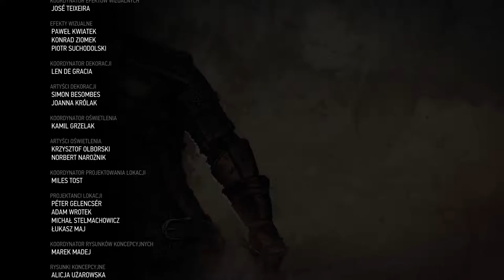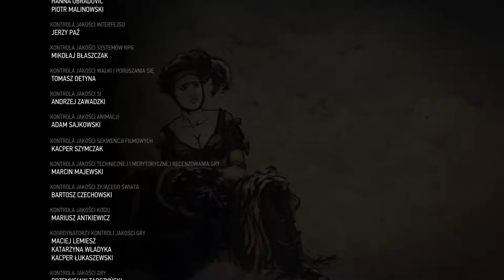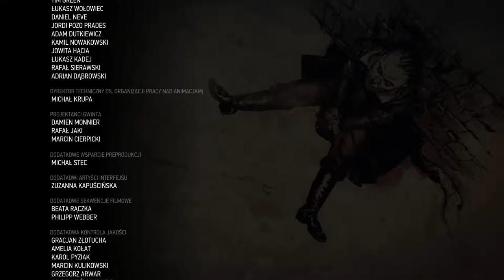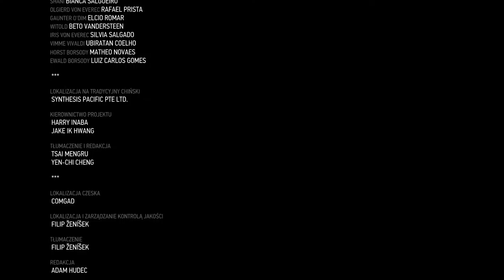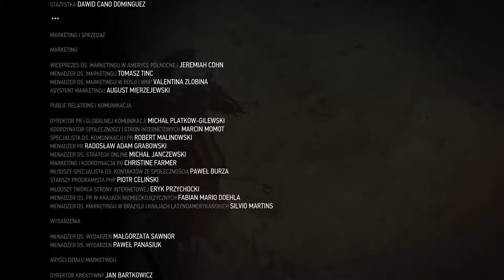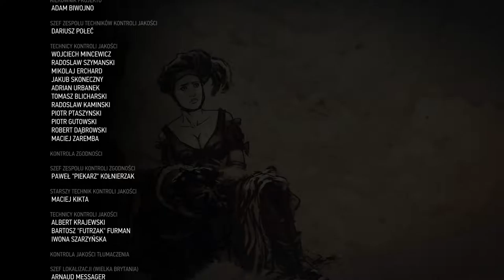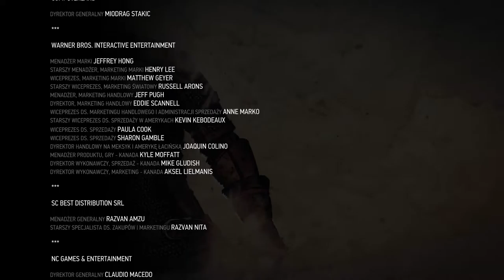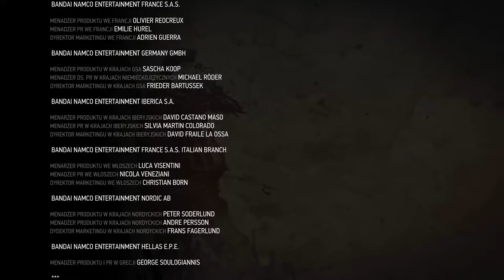Zagrajmy w Wiedźmin 3 Serca z Kamienia cz. 21 Finał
Pokręcone dzieje Olgierda von Evereca zmierzają ku końcowi.